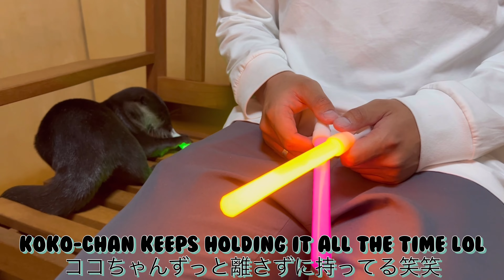カワウソと一緒にペンライト使って踊ってみた！笑I tried dancing with an otter using a penlight! Lol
今回はペンライトを使って遊んでみました！
ココちゃんはキラキラが大好きなのですごく喜んでくれてました！！！

みてみたい企画、質問等ありましたら、コメントからお気軽にどうぞ！

This time I tried playing with a penlight!
koko-chan loves glitter, so she was very happy! ! !